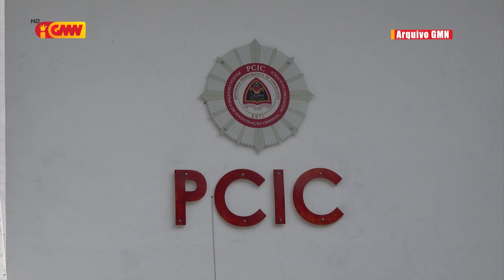PN husu PCIC no PNSIK labele hadau malu servisu